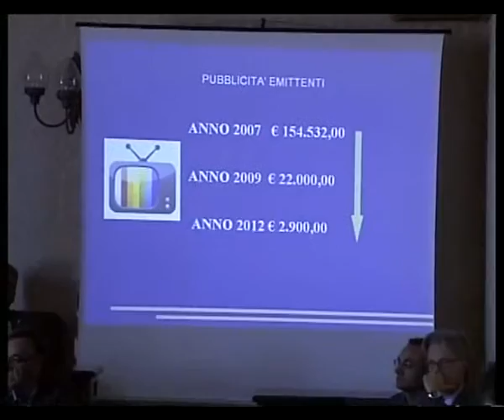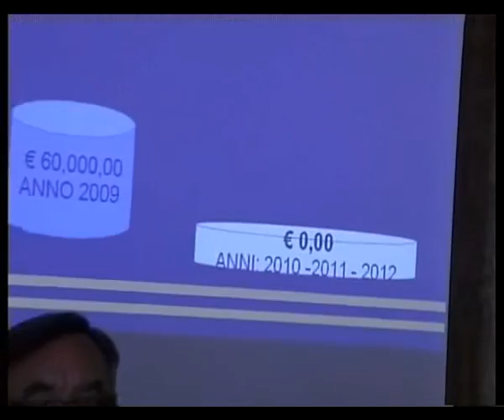Consuntivo D'Orsi 3 maggio 2013 Studio98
Stamane nell'aula Giglia della Provincia Regionale di Agrigento, conferenza stampa del Presidente Eugenio D'Orsi. Tracciato il consuntivo di 5 anni di attività dell'amministrazione D'Orsi.